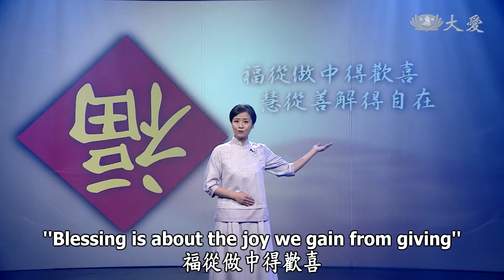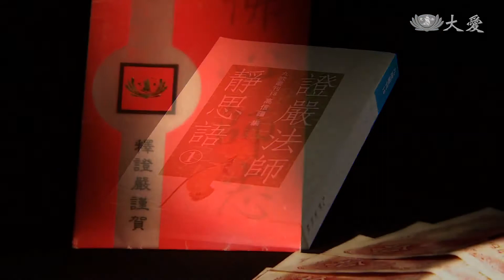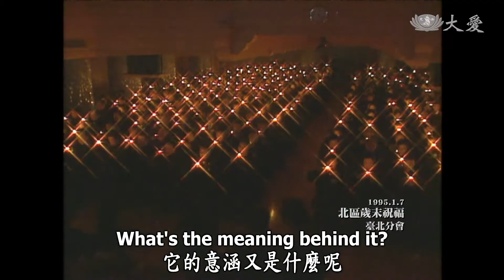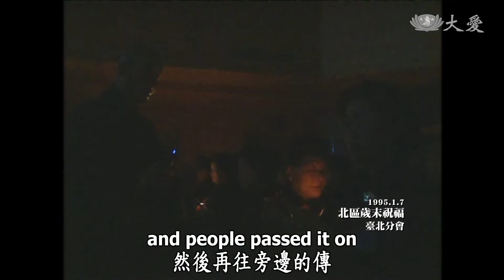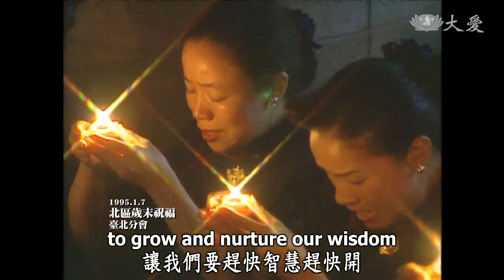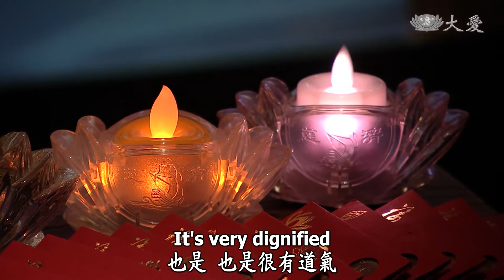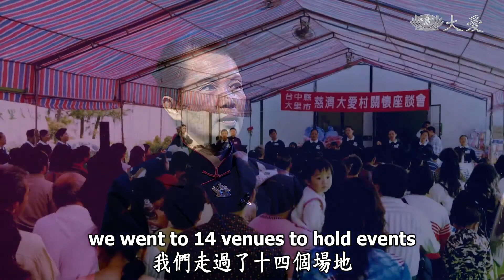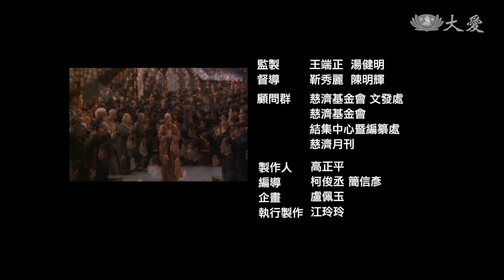Tzu Chi in Retrospect - Year-end Blessings Ceremony (回眸來時路 - 歲末祝福)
Every year, Tzu Chi will hold Year-end Blessings Ceremonies and invite everyone to see off the past with gratitude and welcome in the new year with sincere piety. What's the origin of this practice?

Tzu Chi Culture and Communication Foundation